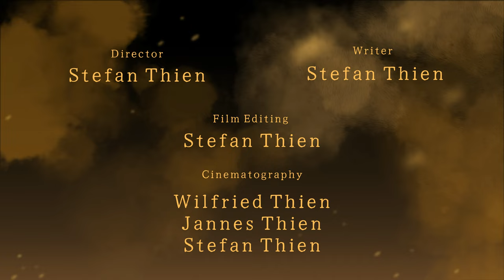Dinner for One - Miss Sophies 35. Geburtstag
Dies ist unser Abschlussfilm für das Jahr 2023, diese Version von Dinner for One hat im Grunde eine 3 Jährige Produktionszeit hinter sich.

An diesem Projekt haben mitgewirkt

als James - Ingo Bruns
als Miss Sophie - Manuela Thien
als Sir Toby - André Hoffmann
als Admiral von Schneider - Jens Schütte
als Mr. Pommeroy - Hartmut Schütte
als Mr. Winterbottom - Norbert Eggers-Welp
als Ansager - Stefan Thien

Kamera: Wilfried Thien, Jannes Thien, Stefan Thien

Behind the Scenes Fotos: Kerstin Ewen

Idee: Stefan Thien

Regie: Stefan Thien

Wer Dinner for One noch nicht kennt, für den gibt es hier ein paar Informationen zum Silvesterklassiker

Freddie Coo kommt 1909 in Grimsby, Lincolnshire, als uneheliches Kind auf die Welt. Kein
guter Start ins Leben. Seine Mutter, die Näherin Florence Elisabeth Coo, muss ihn an
Pflegeeltern abgeben. Nach dem Schulabschluss landet er in einer Fischfabrik. Die Arbeit ist
so eintönig, dass er seine Kollegen mit Parodien und Witzen unterhält.
Als er gefeuert wird, bestreitet er seinen Lebensunterhalt mit Witzen. Von nun an tritt er unter
dem Namen Freddie Frinton in Varietés auf. 1945 beginnt die Erfolgsgeschichte des Sketches
"Dinner for One" in Blackpool.

Fast jeder kennt "Miss Sophie", ihre Darstellerin May Warden kaum jemand. Sie kommt am
9. Mai 1891 in Leeds auf die Welt. Ihr Vater ist ein fahrender Schauspieler. Wahrscheinlich
mit sehr viel Charme, denn ihre Mutter Maud brannte mit ihm durch. Das war für eine
Tochter aus besserem Hause nicht unbedingt üblich. Maud wurde enterbt.

Hintergrund
Ein Stück Fernsehgeschichte

1963 lief im damaligen Deutschen Fernsehen die Sendung "Guten Abend, Peter Frankenfeld".
Am 8. März trat Heinz Piper vor das Publikum und erklärte den einzigen Satz, den man in
dem folgenden Sketch wirklich verstehen musste: "The same procedure than every year",
sagte er. Dieser kleine grammatikalische Fehler - es heißt natürlich "as every year"- änderte
nichts an der Begeisterung des Publikums. "Dinner for One" wurde Kult.
Komiker-Schmiede Blackpool

Peter Frankenfeld entdeckte Freddie Frinton im englischen Seebad Blackpool. Dort gab es
mehr Varietés als irgendwo anders in Europa. Perfekt, um sich Anregungen zu holen und
neue Talente zu suchen. Seit über zehn Jahren spielte Frinton bereits "Dinner for One", als ihn
Frankenfeld für seine Sendung engagierte.
Nur mit meinem Tigerfell

Frinton und Warden sollten ihren Sketch live in Frankenfelds Sendung spielen. Der NDR hielt
bereits alle Requisiten parat, darunter ein Eisbärfell. Das war allerdings zu viel der Mühe. Das
Fell verstaubte im Fundus des NDR, mit einem Zettel um den Hals "Freddie Frinton: der 90.
Geburtstag". Für Frinton kam nur sein eigenes Tigerfell in Frage. Schließlich war das
Stolpern über den Kopf genau einstudiert, und das hing von der Höhe des Kopfes ab.
Fürn Appel und 'n Ei
Der Sketch schlug ein, das Publikum jubelte. Also lud der NDR die beiden noch einmal nach
Hamburg ein. Diesmal zu einer Studio-Aufzeichnung des Sketches vom 30. April bis 4. Mai
1963. Frinton und Ward erhielten für den Auftritt vor Publikum im "Theater am
Besenbinderhof" genau DM 4.150,00. Davon gingen noch DM 622,50 ans Finanzamt.
Tantiemen für Wiederholungen wurden nicht vereinbart, das war damals nicht üblich.

Stammplatz im Deutschen Fernsehen

In den ersten Jahren zeigten die ARD und die Dritten Programme den Sketch in
unregelmäßigen Abständen, wenn Programmlücken auftraten. Seit 1972 wird "Dinner for
One" nur noch Silvester ausgestrahlt. Dafür läuft es dann aber in den Dritten Programmen der
ARD, im Kinderkanal und EinsFestival. Mit viel Erfolg. Die Aufzeichnung verkaufte der
NDR in 20 Länder, unter anderem nach Südafrika, Polen und Norwegen. Im Heimatland
Frintons ist er dagegen fast völlig unbekannt.
Lieber Butler gucken als Kanzler anhören
1997 schauten erstmals mehr Menschen "Dinner for One" (11,93 Millionen) als die
Neujahrsansprache des Bundeskanzlers (9,28 Millionen). 2003 erreichten Freddie Frinton und
Mary Ward sogar mehr als 13 Millionen Zuschauer in Deutschland. Insgesamt ist der Sketch
in Deutschland schon mehr als 230 Mal ausgestrahlt worden. Bereits 1988 verdiente er sich

damit einen Eintrag ins Guiness-Buch der Rekorde als am häufigsten wiederholte TV-
Produktion. Scheinbar mit uneinholbarem Vorsprung - seit 1996 führt das Buch den Rekord

Ich hoffe ihr habt auch ein bisschen Freude an diesem Filmchen.

Hier noch der PayPal Spendenlink für Spenden, die zur Verbesserung des Equipments und Filmumsetzung beitragen nutzt folgenden Link:

Solltet Ihr einen Fanartikel brauchen findet Ihr diesen in unserem Fanshop

Bei Instagram findet ihr alle Infos unter ostfrieslandfilmstudio, bei Facebook müsst ihr nur nach Ostfriesland Film Studio suchen.